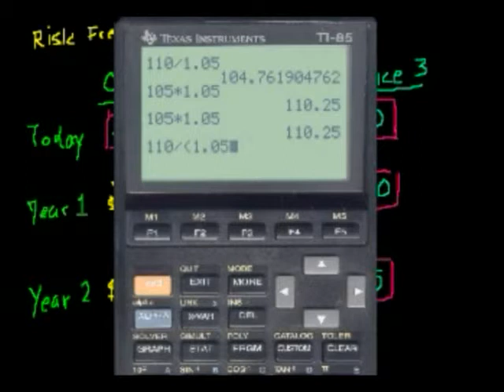现值2 Present Value 2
金融学: 现值2
Finance and capital markets: Present Value  2